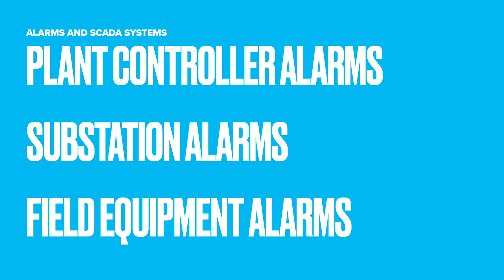Integration of alarms into SCADA systems | With Troy Morlan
Hello, I’m Troy Morlan from Nor-Cal Controls. In this video I’ll be discussing integration of alarms into a SCADA system and their operational importance for a plant.

Alarming is a primary function of a SCADA system and is responsible for informing an operator of what is happening at a plant.

There are three main categories of alarms:

Plant controller alarms which would include site control mode statuses and interconnect compliance issues. Substation alarms to indicate the health and statuses of the substation protection, switching, and transformer equipment. Field equipment alarms from inverters, trackers, and MET stations.
Alarms can be organized in priority levels to manage their attention required by operators. “High” priority alarms would indicate emergency issues requiring immediate attention from the operators, “Medium” priority for issues that are not “emergencies” but still require prompt attention, and “low” priority for maintenance issues, etc.

The methods that alarms are displayed to operators can also differ depending on the SCADA platform on the site and design preferences from the operations and maintenance staff. The standard way for alarms to be managed is through the HMI where alarms are usually shown in a small box on every screen and a dedicated screen for further details. Alarms can be configured to send emails or SMS text messages to notify a broader range of personnel to ensure that issues are properly attended to. Depending on the severity of the alarms, different levels of personnel can be notified.

Alarms are required to be “acknowledged” by operational staff on the HMI and will not disappear from a list until the issue causing the alarm has been resolved. A historical list of alarms is also typically available for further analysis.